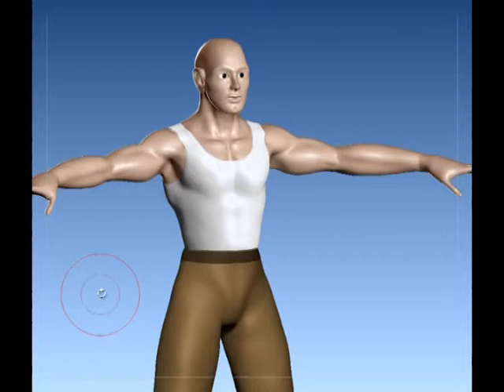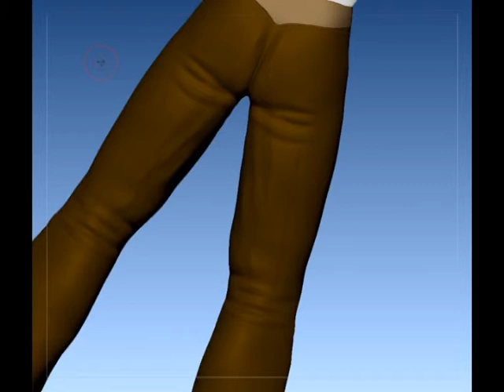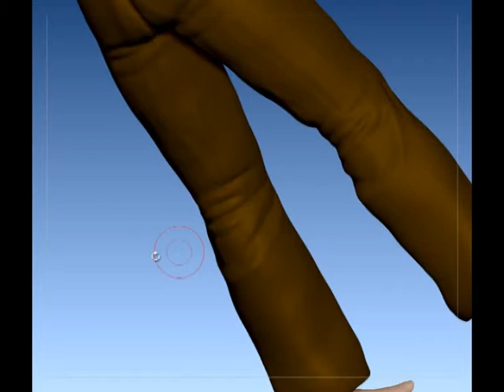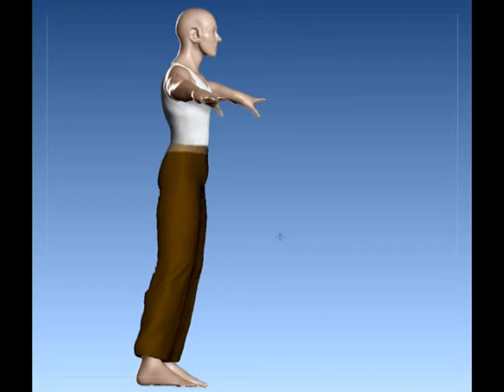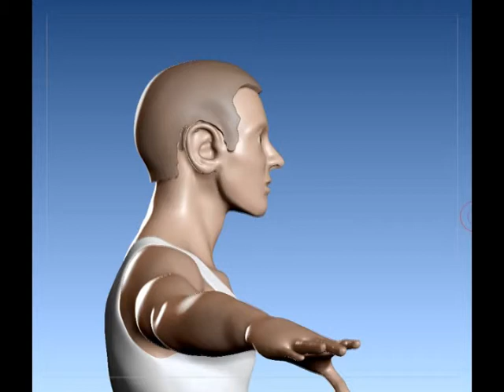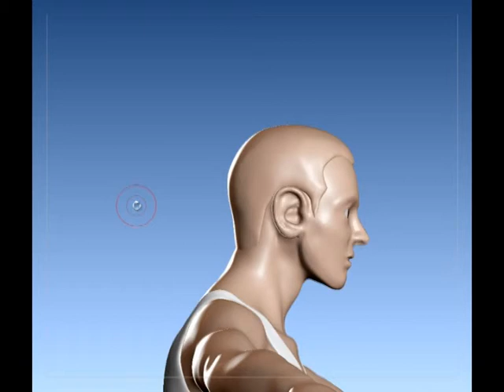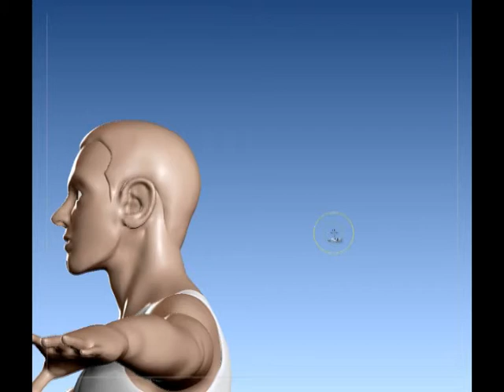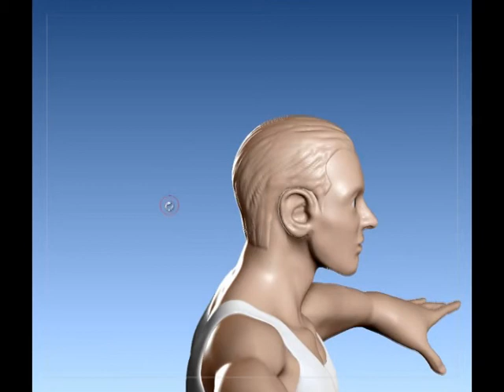Char/01/2015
More 3d char in progress.